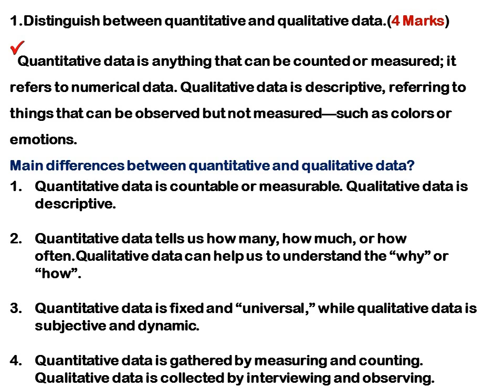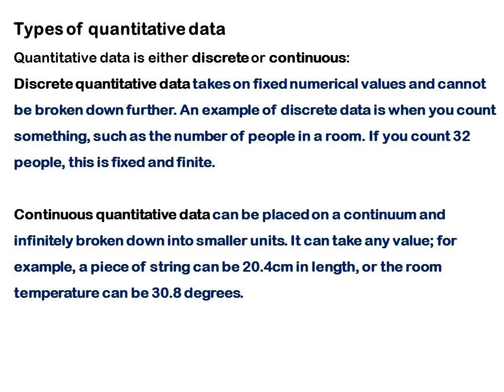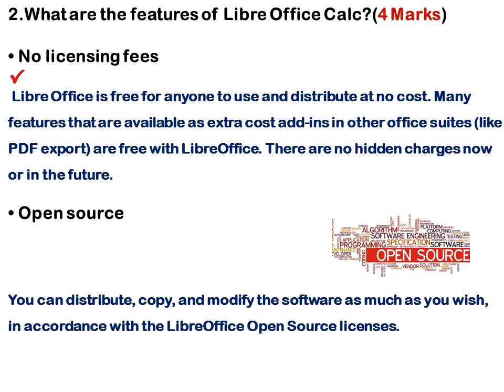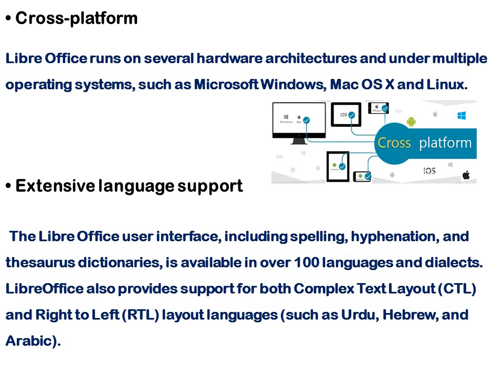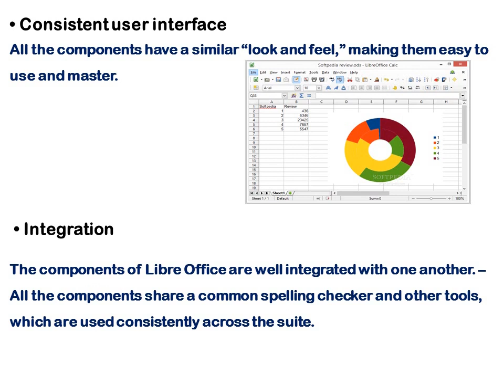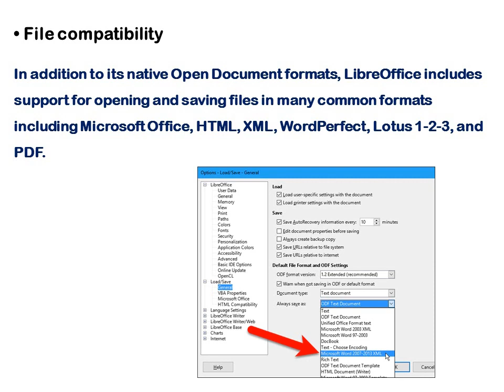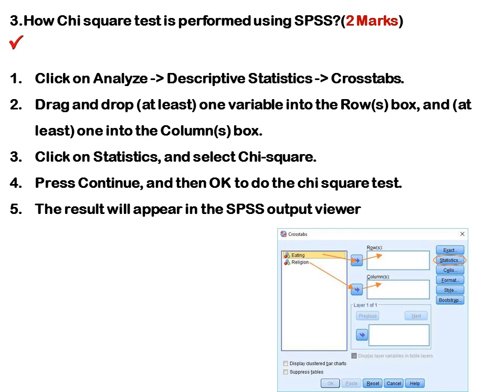Kerala University B.Com Software For Data Management Solved Question Paper Part 2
Software For Data Management Solved Question Paper